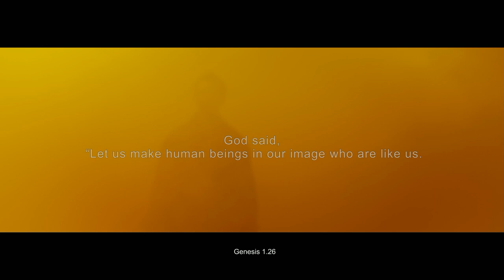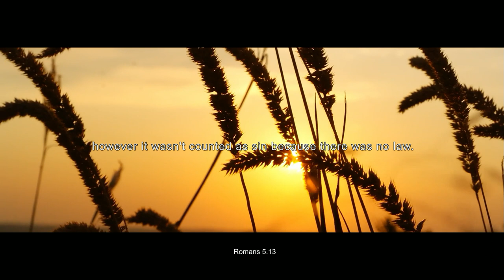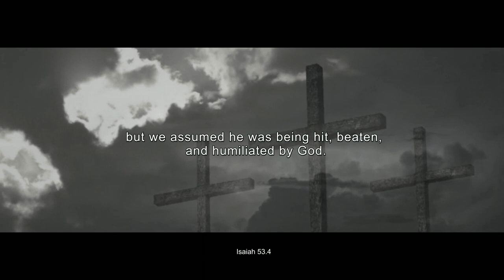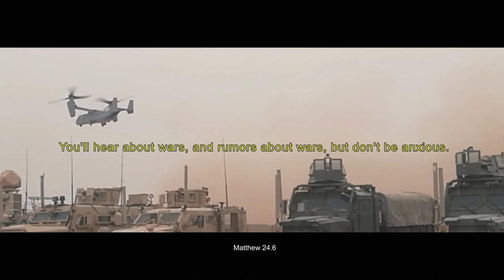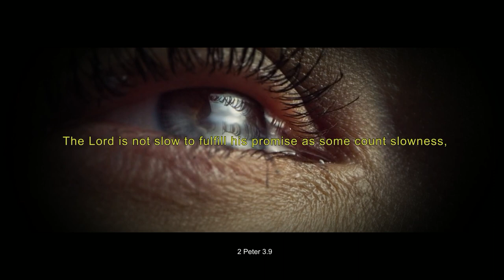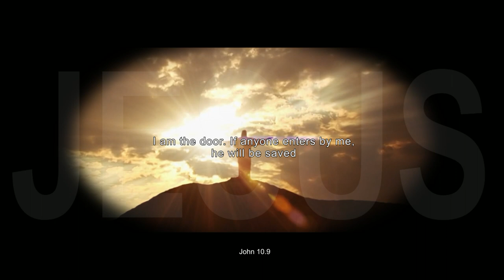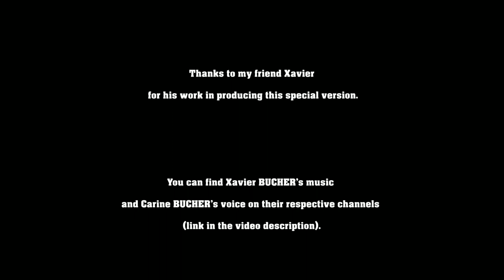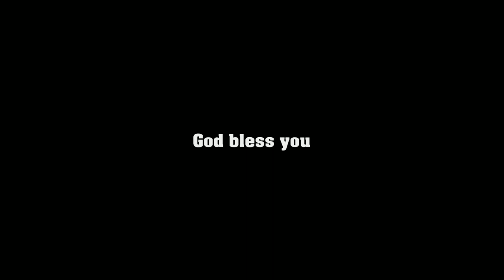Genesis and revelation (EN)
Discover Xavier BUCHER's sublime composition on the theme of the history of mankind.
A true masterpiece marvellously orchestrated with the participation of his wife for the vocalizations. To be listened to and shared without moderation.

Genesis & Revelation retraces in video and music the key teachings of the Word of God through selected verses on the evolution of mankind.
This video is designed for evangelism, but is also suitable for audiences who already know the Word of God.
Let the music and images carry you through these few minutes, which will open your eyes to the immense extent of God's grace.

You can find other works on his channel "XAVIER.B SOUNDTRACKS WORLD" and Carine BUCHER's channel "METANIOÏA Spiritual inspiration".
Thanks again to my friend Xavier for his exceptional work on the long version of "Dieu créa le monde", specially produced for this video.